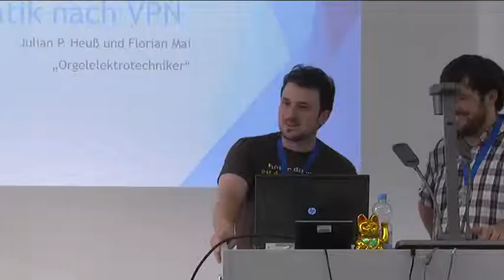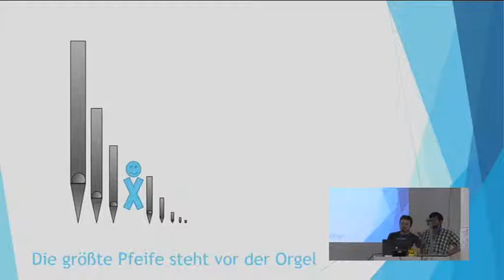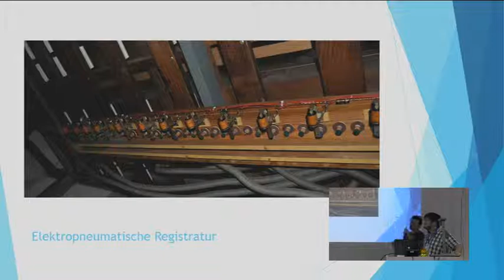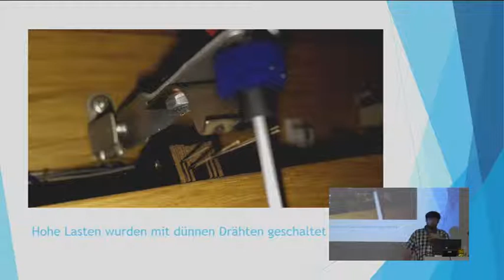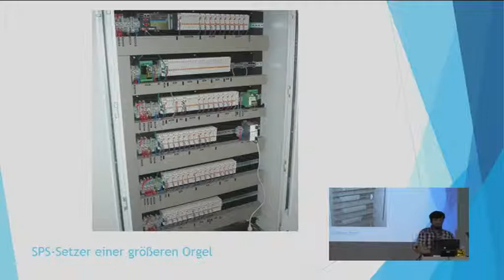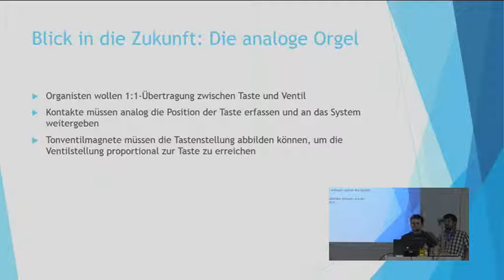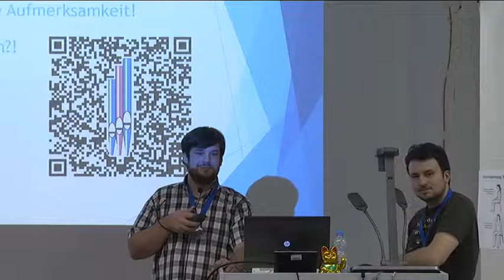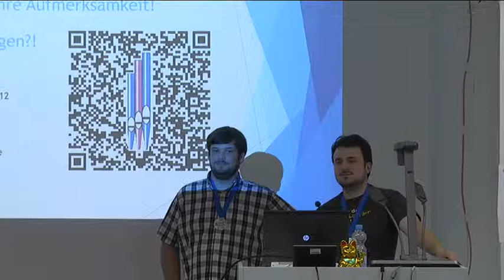Julian Philipp Heuss, Florian Mai: Die Pfeifenorgel im Zeitraffer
Eine Einführung in die Welt des Pfeifenorgelbaus. Beleuchtung von technischen Spielhilfen mit den Anfängen in Pneumatik und Mechanik, über Mikroprozessortechnik bis hin zu SPS-Systemen und Linux Rechnern.

Julian Philipp Heuss, Florian Mai